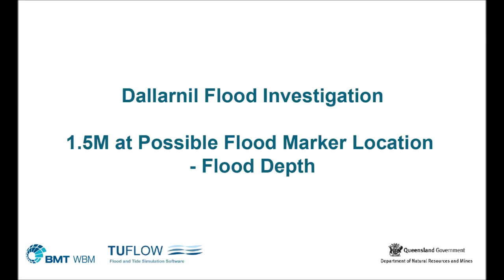Dallarnil Animation RL1pt5m